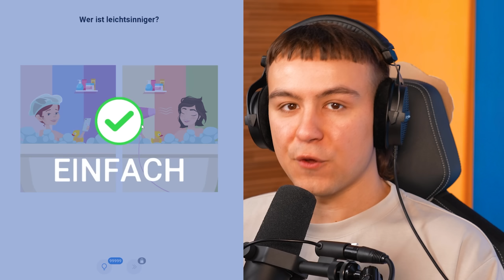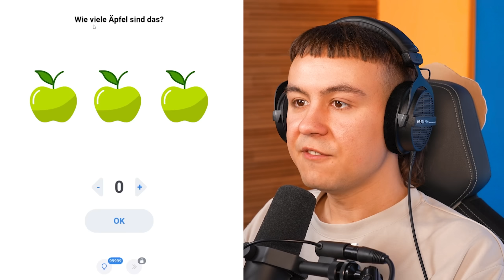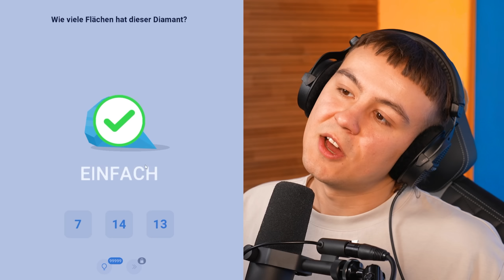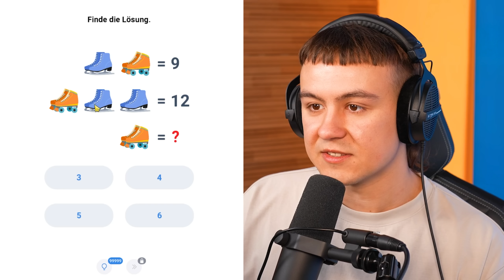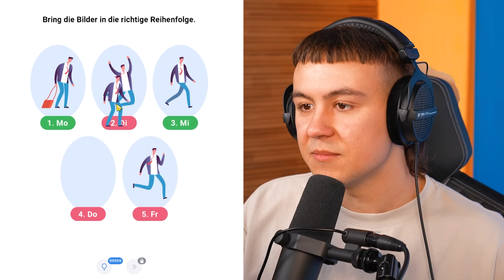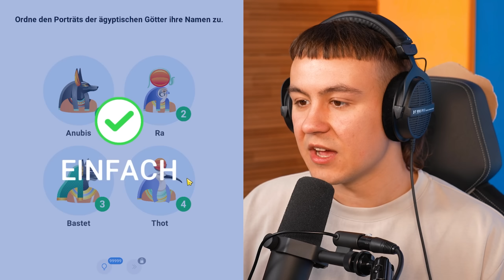Dieses RÄTSEL ist UNMÖGLICH zu SCHAFFEN - Easy Game